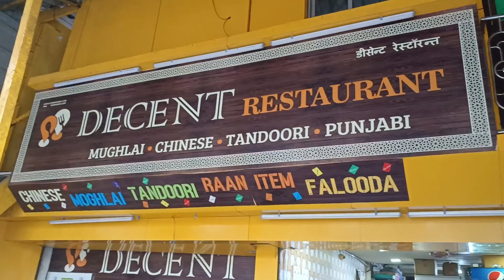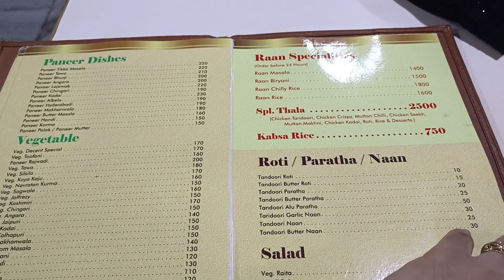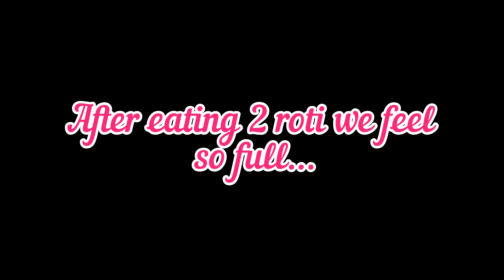Decent Restaurant | Hidden Gem in Vikhroli | Family Restaurant | Best Place for Foodies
I visited a decent restaurant.  This is one of the best restaurants in mumbai. Their food is very tasty and yummy this restaurant is also pocket friendly, and I must recommend it..

Address:-
Decent Restaurant Vikhroli
Opp Fire Bridge, Near Godrej, Gate No 1, Vikhroli West, Mumbai 79

Masala Papad Making in Juhu Beach | Masala Papad | Street Food | Crunchy Masala Papad in Juhu Beach